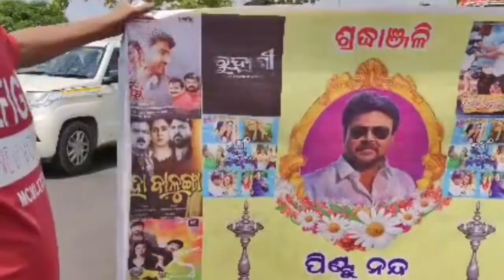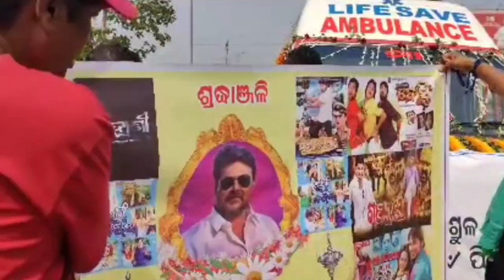Ollywood Star Of Pintu Nanda.